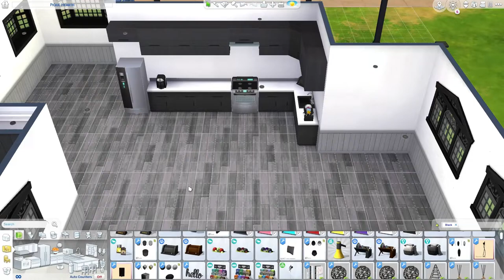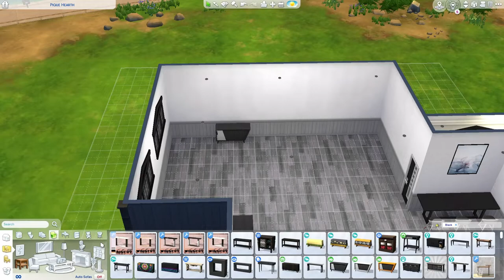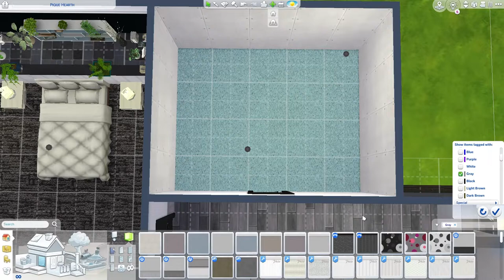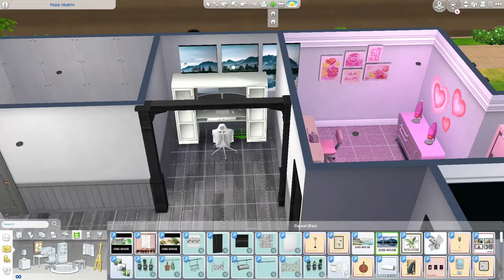Tiger Inspired home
This build was made only because the master bedroom was inspired by my friend Tiger :) !